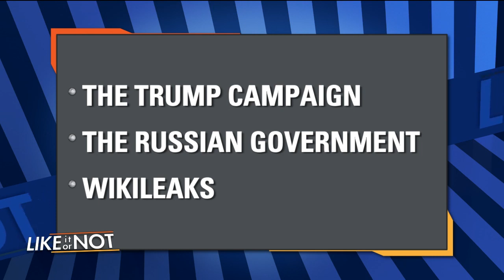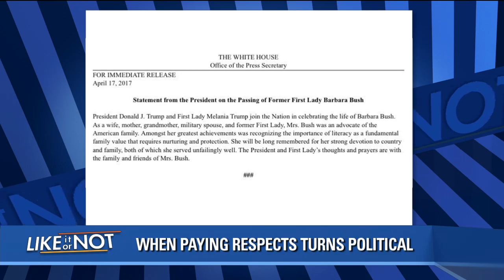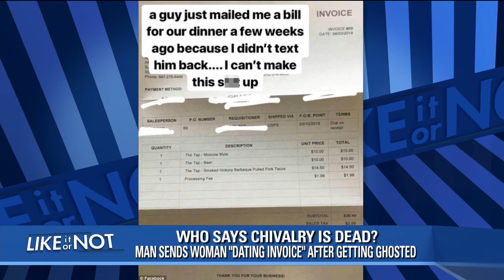FOX 5's Like It Or Not: April 20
On this week's show: The Russia investigation is nowhere near over. But James Comey's book all about it is out. And he says based on what he's seen, the president is unfit for office. Plus, the chai has hit the fan at Starbucks: The coffee chain accused of racism, after a controversial trespassing arrest. Things getting ugly on Capitol Hill, because "The Hill" is ditching its annual "Most Beautiful" list.  We'll tell you why! And later, justified, or just a jerk?  Why a guy sent a woman an itemized invoice for dinner and drinks when she wasn't interested in a second date! Watch "FOX 5's Like It Or Not" Fridays at 7:30 and 10:30 p.m. on FOX 5 DC!